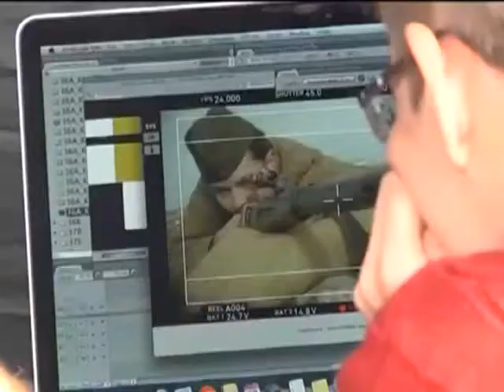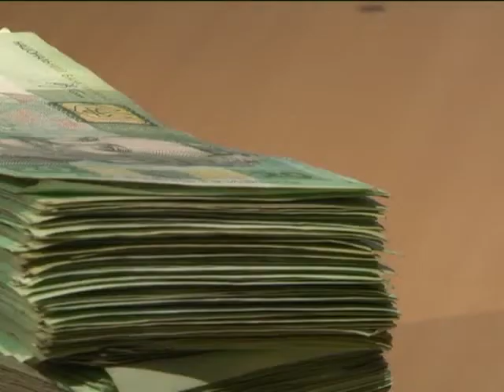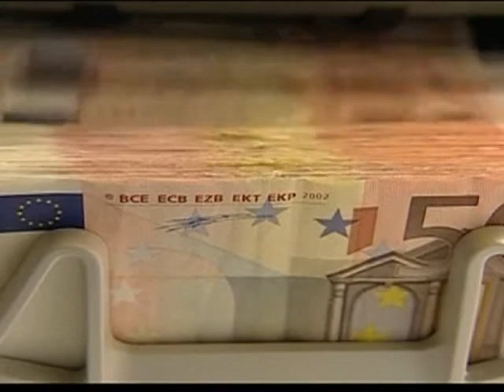Украинское кино: финансирование, инвестиции и перспективы